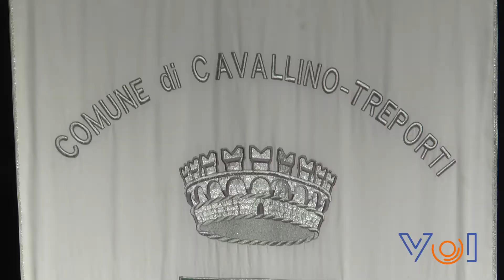20anni di autonomia per Cavallino-Treporti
Il Comune di Cavallino-Treporti ha festeggiato i 20 anni dall'autonomia da Venezia. Ecco le interviste a margine del convegno, dov'è stato tracciato il percorso intrapreso vent’anni fa e dove sono state presentare le prospettive di crescita.